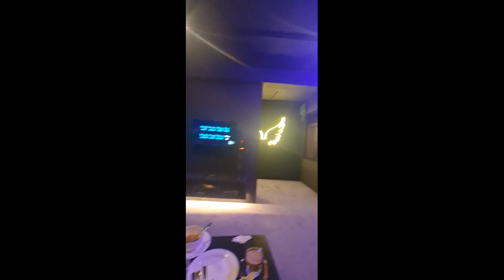A Day at The Trails Cafe ( Boudha )